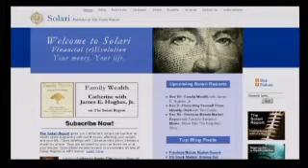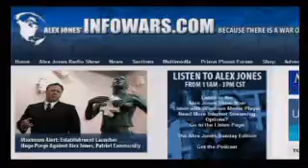Alex Jones Catherine Fitts Part 2 of 4 18-11-09 11-18-09 18 November 2009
Alex interviews Catherine Austin Fitts. They discuss finance, Government corruption and Eugenics. Her knowledge and understanding is comprehensive, all I can say, is that she is awesome.